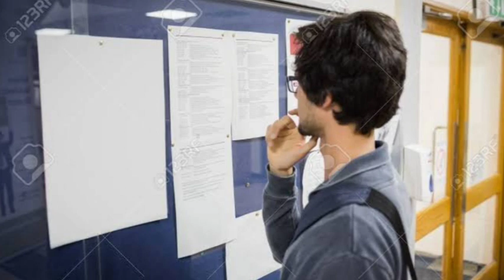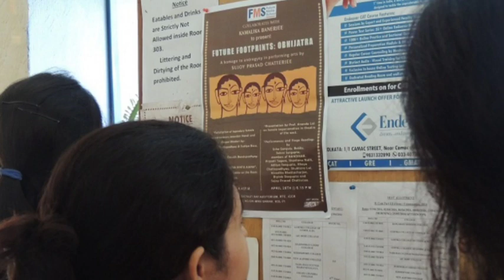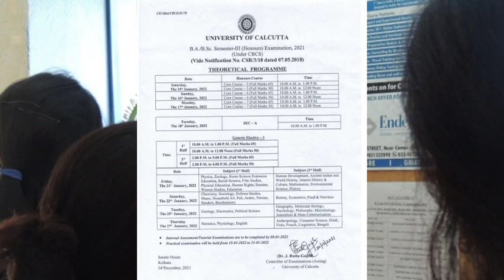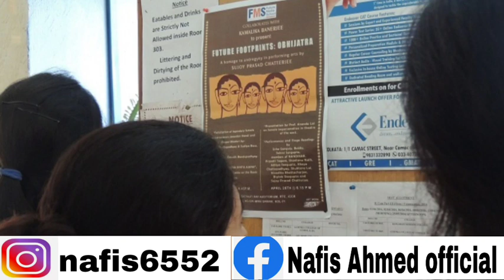B.A B.Sc & B.Com Semester 3 Exams Time table || CU IMPORTANT NOTICE || CU New Exam Updates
About Video !!

Hello dosto aaj ke video me Calcutta University ke tarf se aaye hue exam time table ke bare me bataya hai maine hope aapko pasand aaya hoga channel ko subscribe karna na bhule thank you .